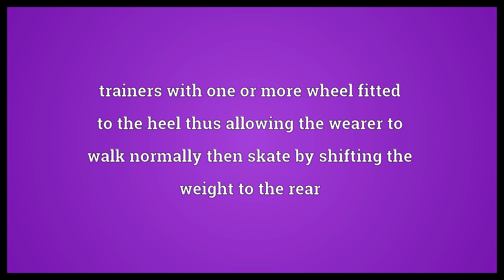Heelies Meaning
Video shows what heelies means. trainers with one or more wheel fitted to the heel thus allowing the wearer to walk normally then skate by shifting the weight to the rear.  Heelies Meaning. How to pronounce, definition audio dictionary. How to say heelies. Powered by MaryTTS, Wiktionary